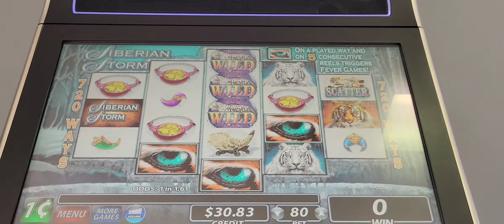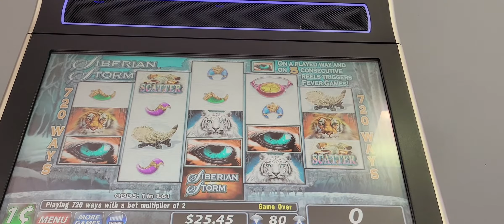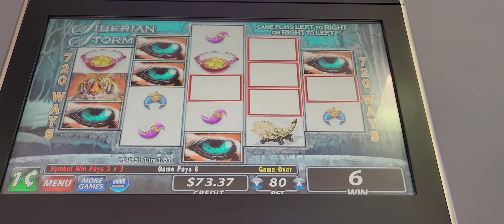SIBERIAN STORM BONUS